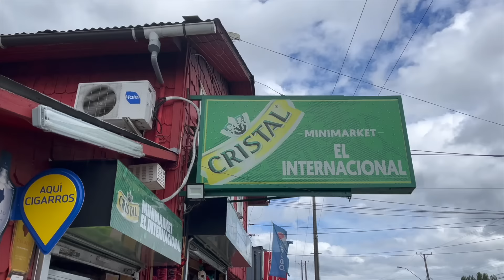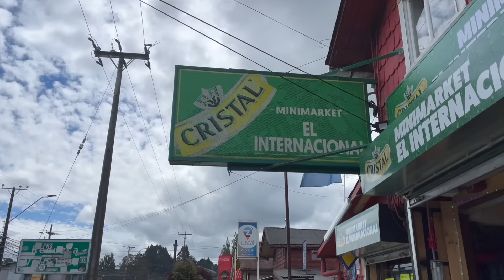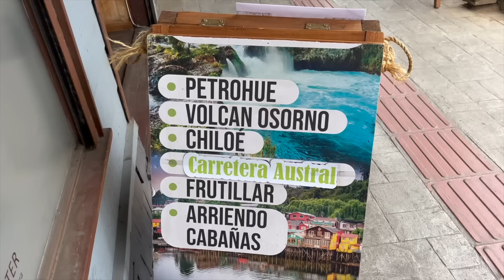Vine a Puerto Varas solo para comer una CAZUELA DE GALLINA 🍲 | Chile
🍌Quién soy?
Soy Japonés! Quiero compartir muchas experiencias de Japón; cosas cotidianas, comida, cultura, lugar atractivo, etc.

Estaba viajando por los países latinos grabando muchas cosas interesantes 📸